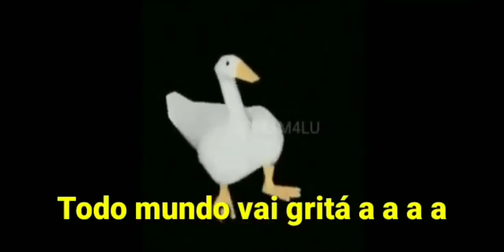[🍄🥞]𝚂𝚊𝚜𝚞𝚔𝚎 𝚎 𝚗𝚊𝚛𝚞𝚝𝚘 𝚛𝚎𝚊𝚌𝚝 𝚊 𝚖𝚎𝚖𝚎𝚜 𝚍𝚊 𝚜𝚊𝚔𝚞𝚛𝚊 𝚜𝚊𝚍|𝙷𝚎'𝚒 𝚗𝚊𝚛𝚞𝚝𝚎𝚒𝚝𝚘𝚜|𝚐𝚊𝚌𝚑𝚊 𝚌𝚕𝚞𝚋𝚎 [🥞🍄]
🧇𝚅𝚒𝚍𝚎𝚘𝚜 𝚚𝚞𝚎 𝚎𝚞 𝚞𝚜𝚎𝚒 𝚗𝚎𝚜𝚝𝚎 𝚟𝚒𝚍𝚎𝚘 🧃